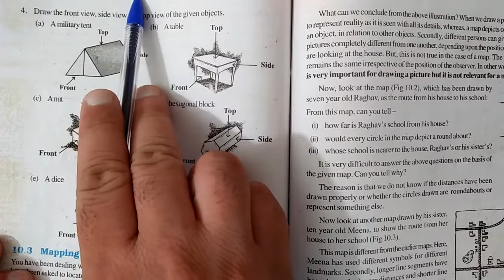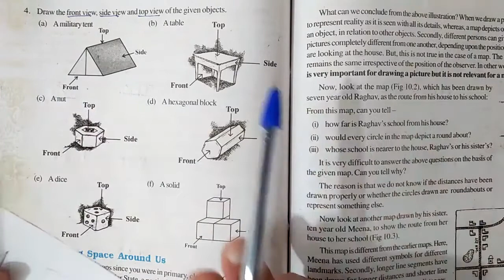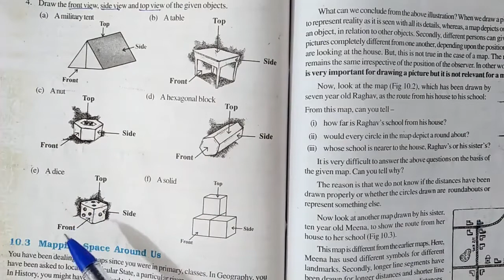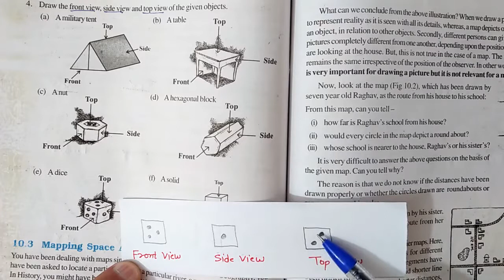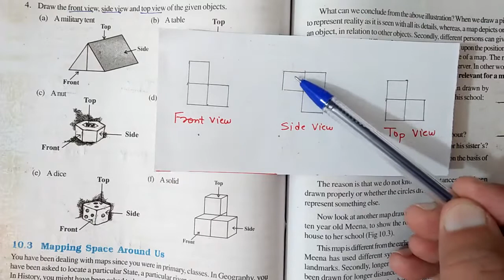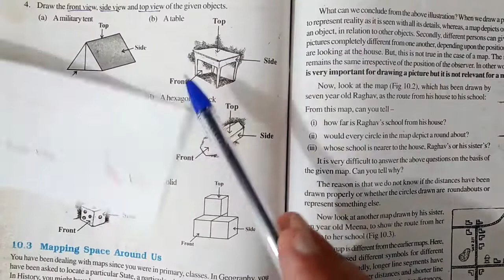Ex 7.1 (Q.4) / Visualising solid shapes/ class 8 maths/part 2